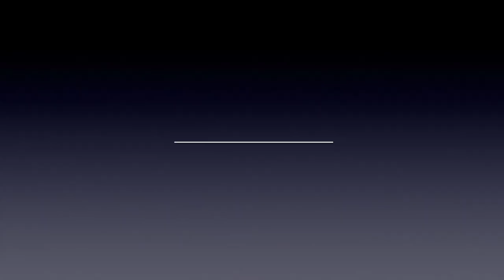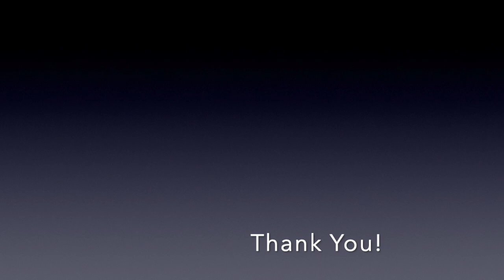A walkthrough of 8210 Monitor Drive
A walkthrough of 8210 Monitor Drive in The Grand Valley complex in New Port Richey, FL.